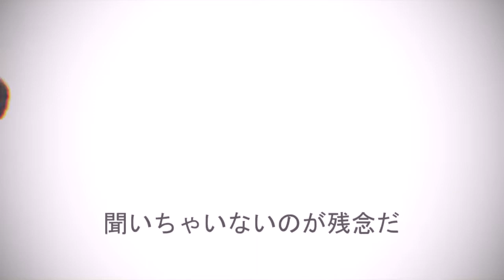【APヘタリアMMD】失楽ペトリ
I took so much time for this that I didn't actually sleep at all. Well, it's kinda worth it.

Anyway, they are the countries that used to colonize Indonesia, there are supposedly 6 of them.
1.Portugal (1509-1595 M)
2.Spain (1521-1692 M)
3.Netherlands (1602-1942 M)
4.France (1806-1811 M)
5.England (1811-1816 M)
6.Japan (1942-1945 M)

~COMMENTS' RULES~
Do not bully
try to respect each other
do not promote other(s) and/or your channel(s) and/or video(s)
do not roleplay
do not ask me for model(s) and/or motion(s)
Ask me regarding this video before assume stuff

NESSA, Out~